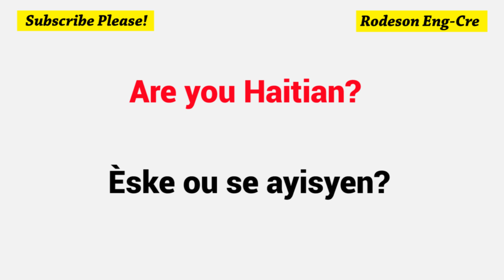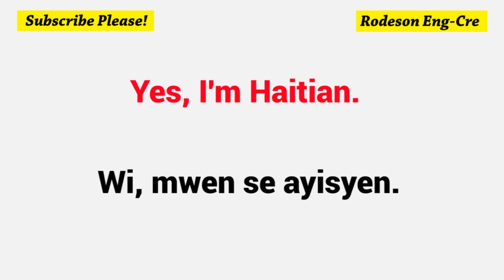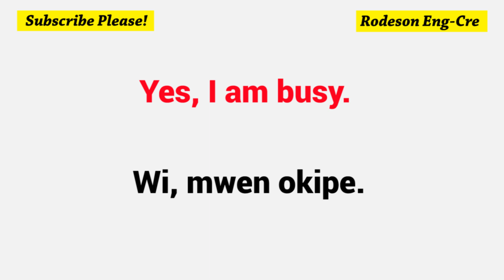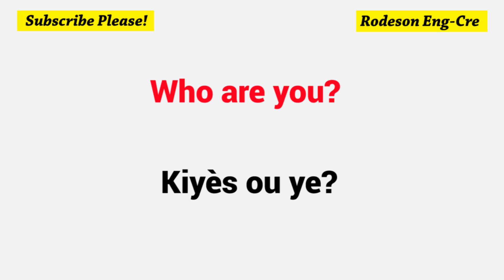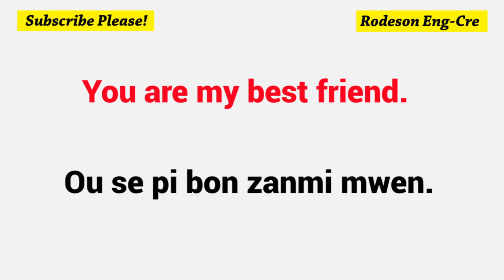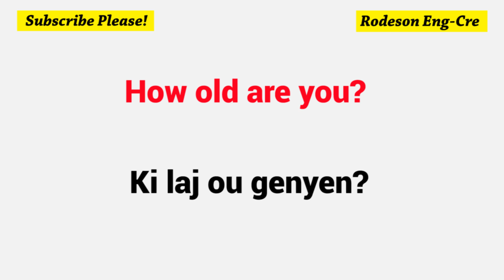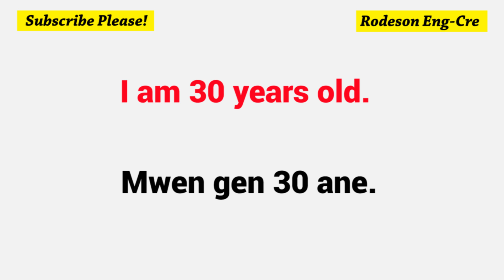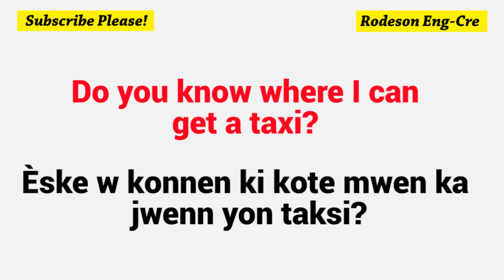The best conversation to learn English in 5 minutes Part 1 || Aprann Kreyòl Ayisyen ak Fraz sa yo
Good morning!  = Bonjou!
Are you Haitian? = Èske ou se ayisyen?
Yes, I'm Haitian. = Wi, mwen se ayisyen.
Do I know you? = Èske mwen konnen ou?
Thank you. = Mèsi.
Are you busy? = Èske ou okipe?
Yes, I am busy. = Wi, mwen okipe.
Do I have to wait? = Èske mwen dwe  tann?
I want to go with you. = Mwen vle ale avèk ou.
Please. = Silvouplè/ Tanpri / Souple
Who are you? = Kiyès ou ye?
Listen to me! = Koute'm!
Do you like dancing? = Èske w renmen danse?
You are my best friend. = Ou se pi bon zanmi mwen.
How is your family? = Kòman fanmiy ou ye?
My parents are here. = Paran mwen yo isit la.
How old are you? = Ki laj ou genyen?
I am 30 years old. = Mwen gen 30 an.